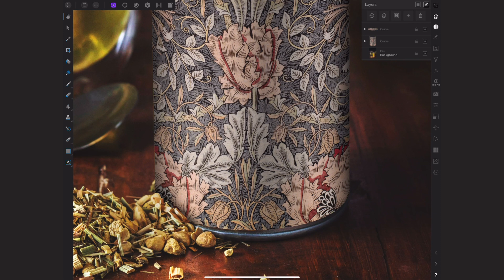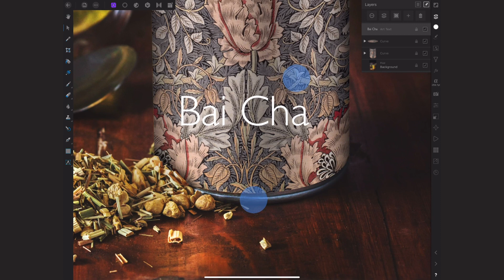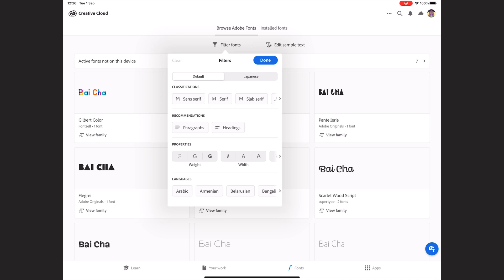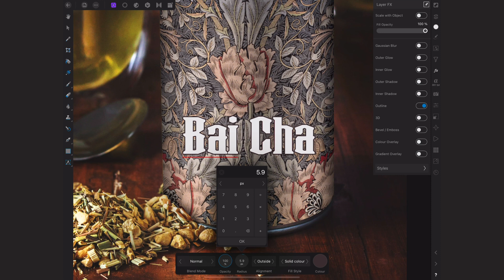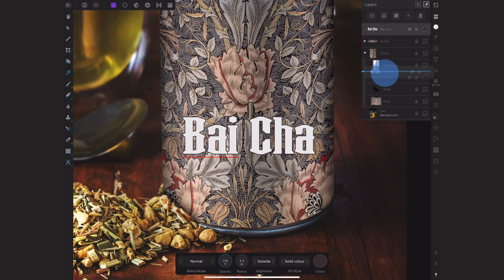การติดตั้ง Adobe Fonts ใช้งานบน iPad ได้แบบฟรีๆ | BIRUOH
การติดตั้ง Adobe Fonts สวยๆ ไว้สำหรับใช้ทำงานบน iPad แบบฟรีๆ และถูกลิขลิทธิ์ทั้งแบบใช้ส่วนตัว(Personal) และใช้ในเชิงพาณิชย์(Commercial) ได้อย่างไม่ต้องกังวลเลย